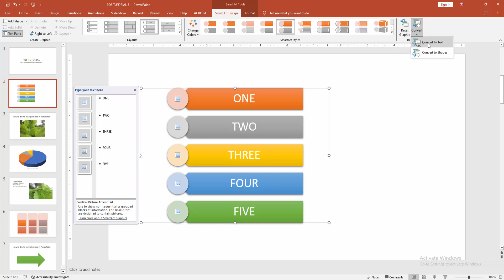How to convert SmartArt to text in PowerPoint 2016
Assalamu Walaikum,
In this video I will show you, How to convert SmartArt to text in PowerPoint 2016.  Let's get started.